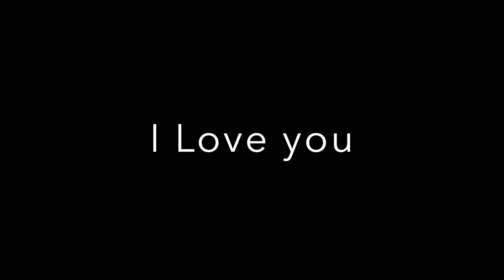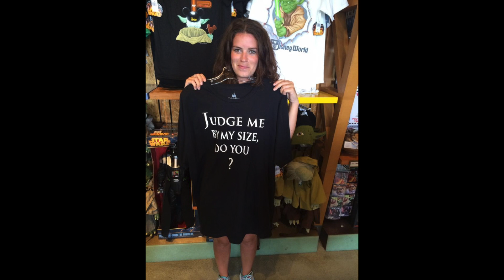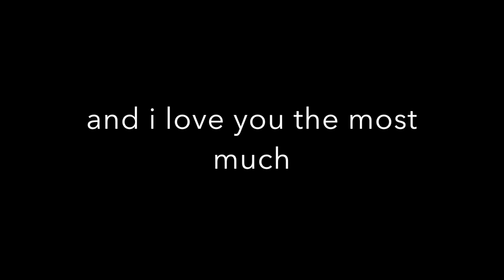Wilks VLog | Michelle Brewer Wedding Day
Today is the day that we get married and this is just a little something From me to you Michelle! You are the fabric of our family and my world! Love you.